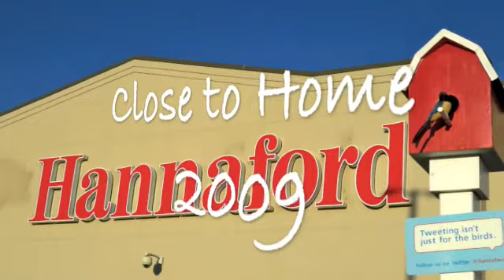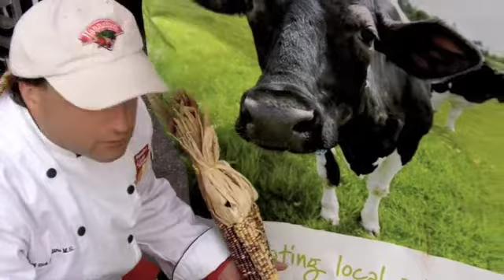Close to Home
I was out of the kitchen for two months while I was on the road with the Hannaford Close to Home Tour! Here's some footage that I shot while we had some time to play around.